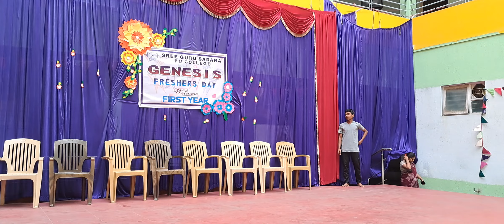SGS PU College - Freshers Day Solo Dance